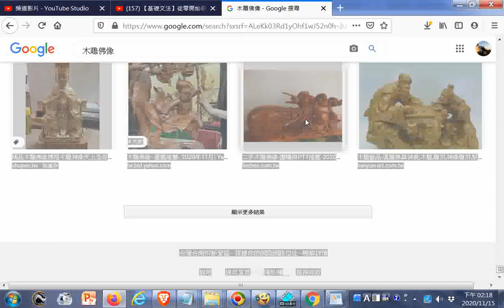Google 翻譯 htm 木雕佛像 Wood carving buddha